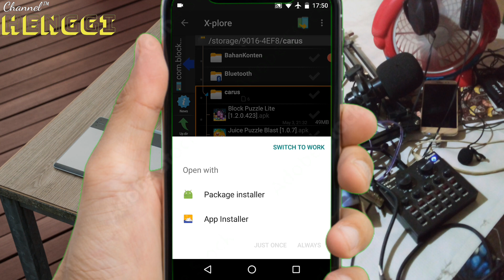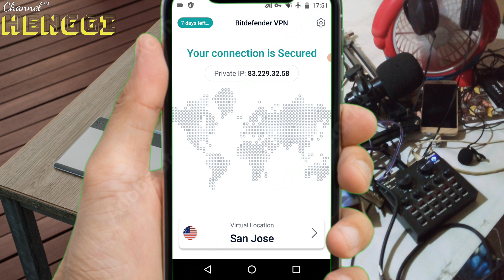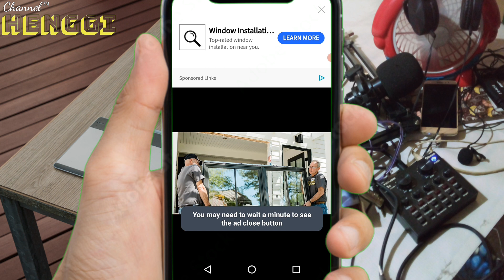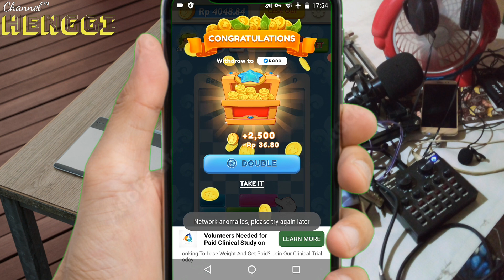nuyul di keluarganya carus lagi ,ikut kambing tumbur aja 😆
mari berteman :
TikTik

📢GAME DI VIDEO ADALAH APPLIKASI PENGHASIL UANG SALDO DANA YG DAPAT DI UNDUH GERATIS CUKUP KETIK 👇
 "SLIDEY BLOCK APK " PADA PENCARIAN GOOGLE

📢HANYA MENYELESAIKAN TUGAS MENONTON IKLAN . HARGA /IKLAN BERVARIASI SESUAI NEGARA DAN ZONA WAKTU .

👍Dukung Saya Agar channel ini berkembang Terimakasih 🙏🙂

( tidak tersedia)